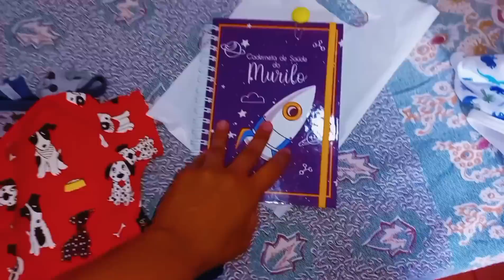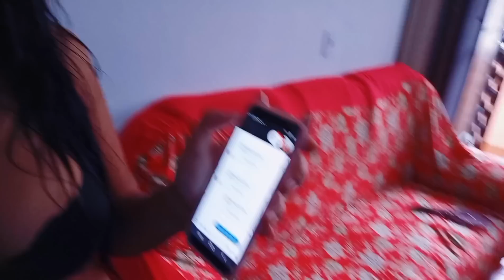Murilo tá com alergia 😥 muito Roupa pra dobrar / um dia comigo na maternidade / marido me ajudou